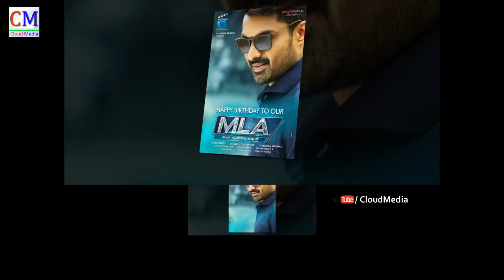MLA Movie First Look Stills - Nandamuri Kalyan Ram, Kajal Aggarwal, Manisharma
Watch MLA Movie First Look Stills - Nandamuri Kalyan Ram, Kajal Aggarwal, Manisharma - Greenchillitv